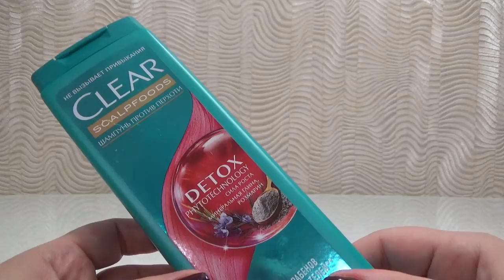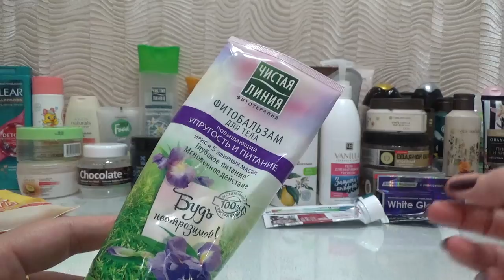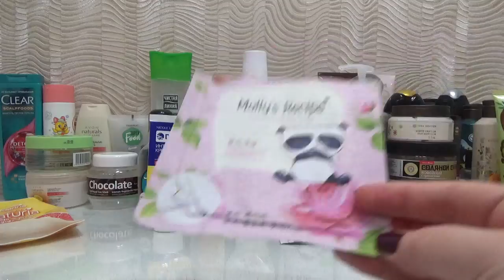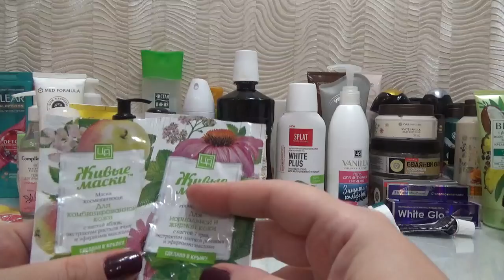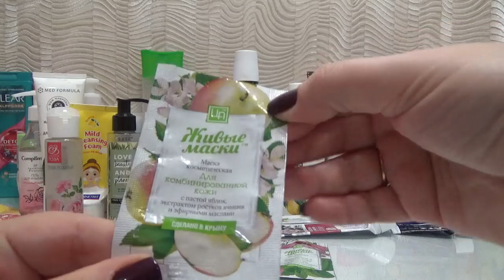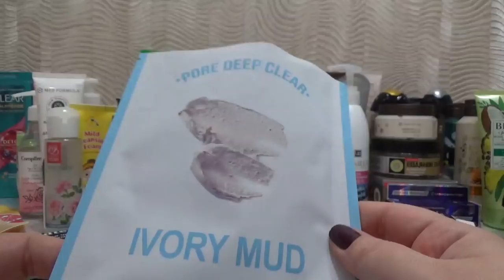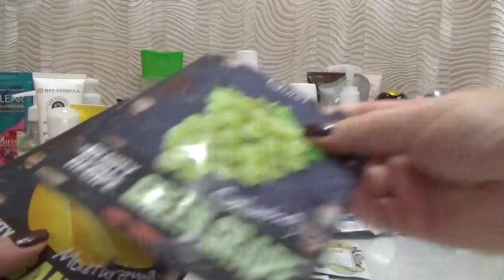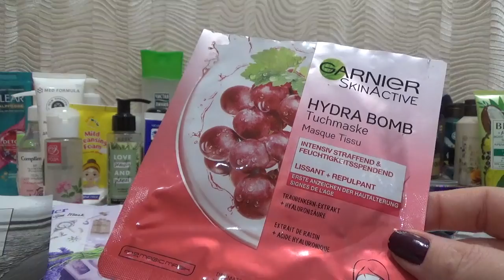Пустые баночки№29.Сентябрь-октябрь 2021